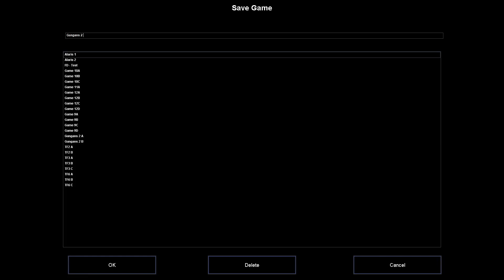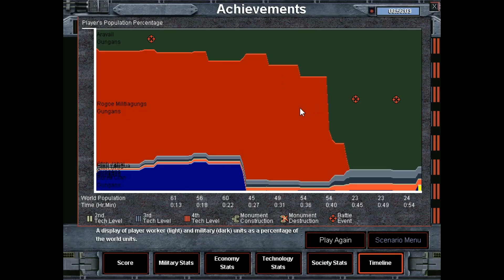Let's Play Star Wars: Galactic Battlegrounds! Gungans 2: The Gungan Who Would Be Boss!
Welcome to my playthrough of all of the faction storylines in Star Wars: Galactic Battelgrounds and its expansion pack, Clone Campaigns!